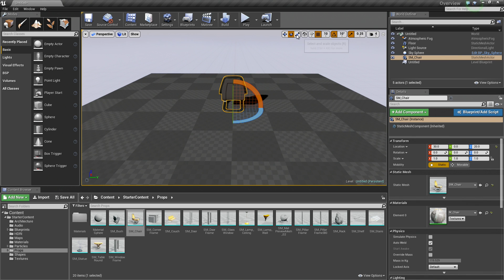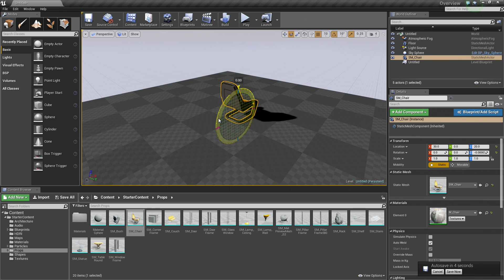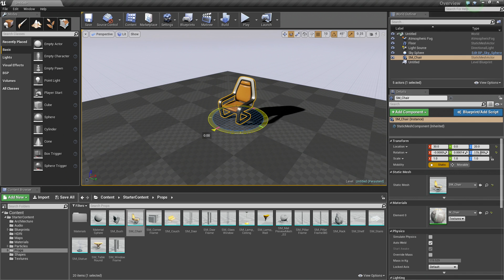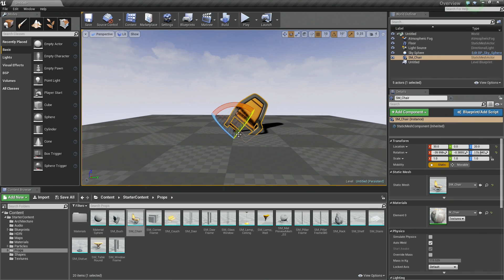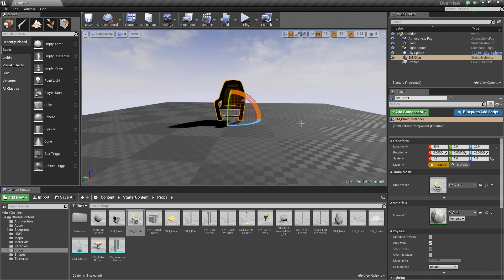Intro to the Editor: Rotating Objects | 07 | v4.7 Tutorial Series | Unreal Engine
Learn how to rotate objects in Unreal Engine 4.
(00:04) - Intro to Rotation
(02:16) - Rotation in World Space vs. Local Space
(03:22) - Rotators in Blueprints